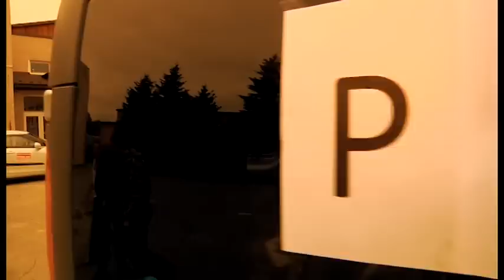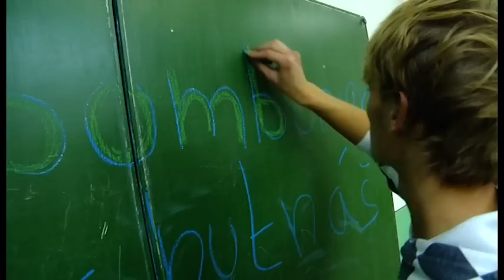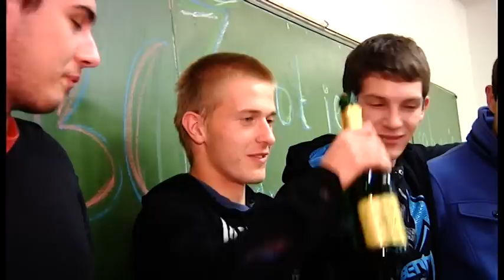Únos triednej knihy - Stužková úvod, Tesla Stropkov, 2012, 4. BC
Stužková úvod, Tesla Stropkov, 2012, 4. BC - úvodné video